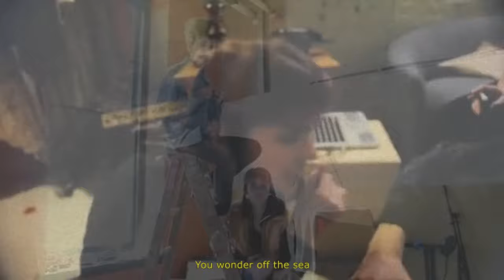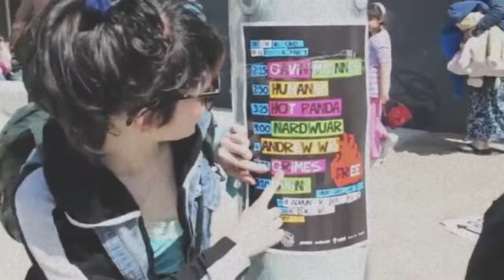Grimes - Digital Calypso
I can't believe I just discovered this song recently 😩.
Instantly fell in love with it, and it's a MUST for me to edit the "full version" of it.
I'm in love with the video edit too, the whole thing just puts me in a trance 🥺.

Thank you everyone for watching, and I hope you like this Digital Calypso video!